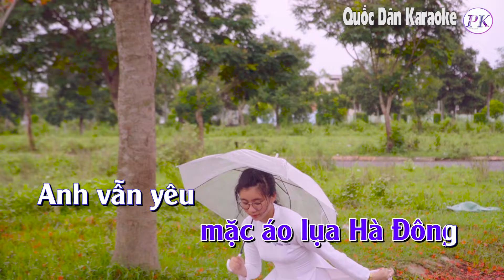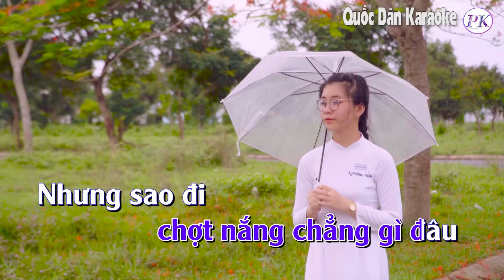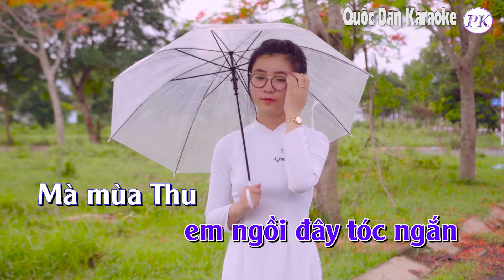Karaoke Áo Lụa Hà Đông | Bossa Nova | Tone Nam (Mi Thứ Em) | Quốc Dân Karaoke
✪ Lyrics:
Nắng Sài Gòn
anh đi mà chợt mát
Bởi vì em
mặc áo lụa Hà Đông
Anh vẫn yêu
 màu áo ấy vô cùng
Anh vẫn yêu
Anh vẫn nhớ
em ngồi đây tóc ngắn
Mà mùa Thu
dài lắm ở chung quanh

Linh hồn anh
vội vã vẽ chân dung
Bay vội vã
vào trong hồn mở cửa
Em chợt đến
chợt đi anh vẫn biết
Trời chợt mưa
chợt nắng chẳng gì đâu
Nhưng sao đi
mà không bảo gì nhau
Để anh gọi
tiếng thở buồn vọng laị

Em ở đâu
hỡi mùa Thu tóc ngắn
Giữ hộ anh
màu áo lụa Hà Đông
Anh vẫn yêu
Anh vẫn yêu
 màu áo ấy em ơi